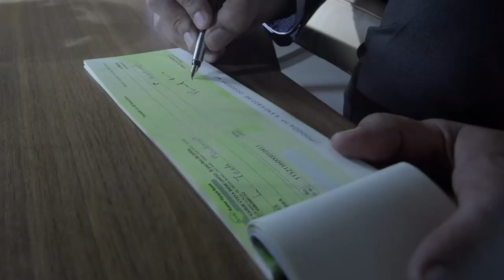Karur Vysya Bank Alagu Punnagai Tamil Ad